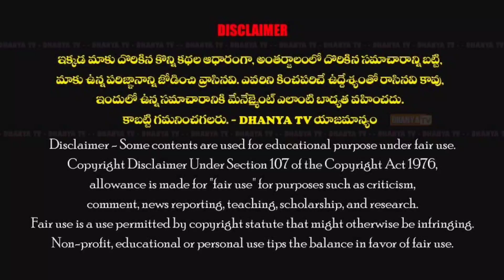త్రిపురవరంలో MLA రఘురామిరెడ్డి ఆధ్వర్యంలో ఘనంగా జరిగిన గడప గడపకు మన ప్రభుత్వం కార్యక్రమం